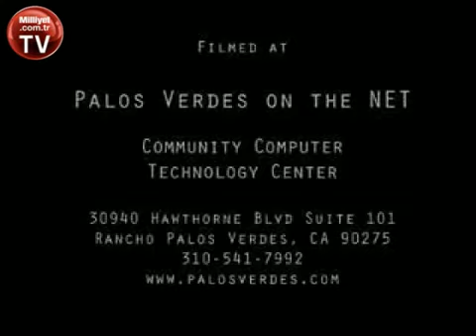Olmak istenilene dönüşürken